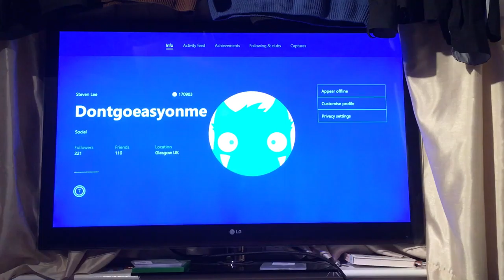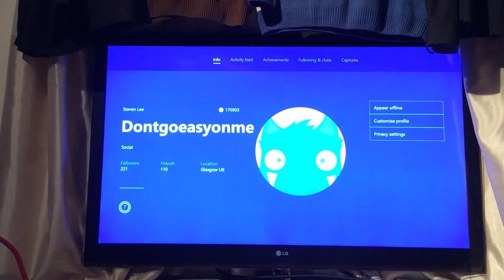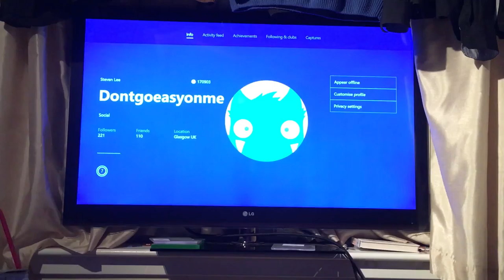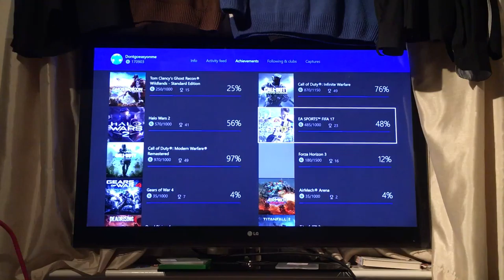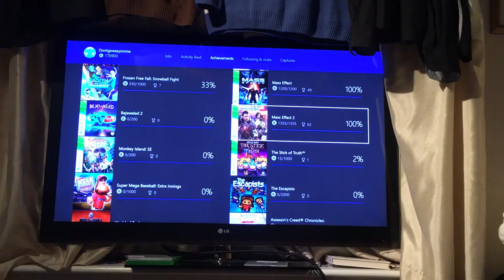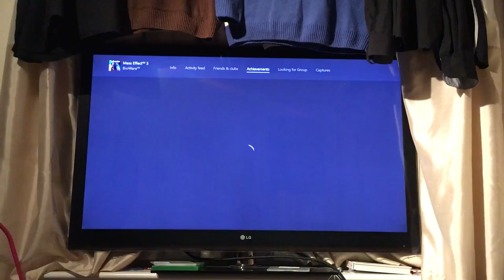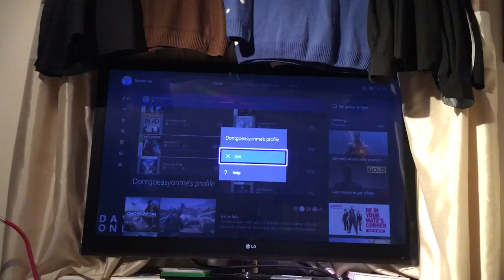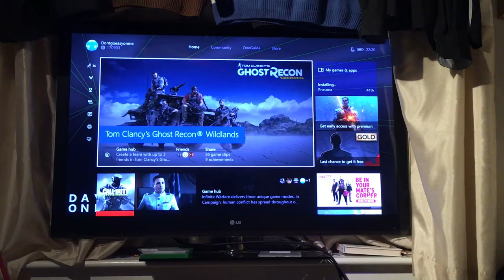Weekly Vlog #10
Check back for regular uploads or check my previous videos.

Plus drop a like if you enjoyed the video as it helps me to create better content and I appreciate you clicking a button after all the hard work I put into creating content.